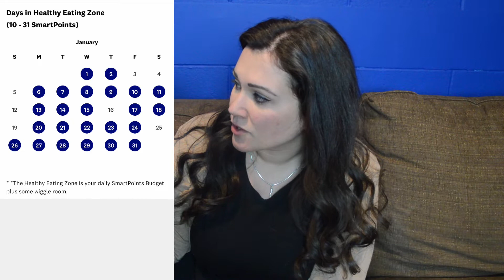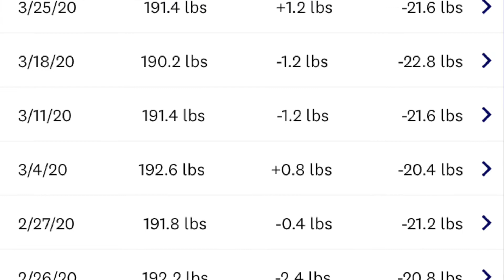Weight Loss Update & Life as an Essential Worker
Hey guys! It's been a little bit since I've uploaded a video, so here is an update on how my weight loss journey is going! I also go into some detail about being an essential worker during the COVID-19 pandemic. I sincerely hope that you all are doing as well as you can be during these unsettling times! Love to you all.

@angela.wayte.loss (weight loss journey focused)